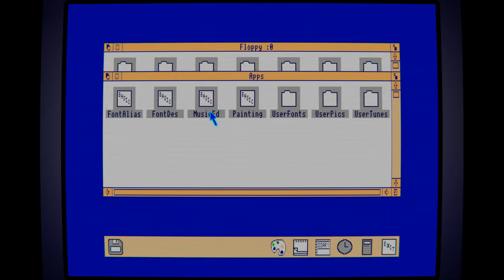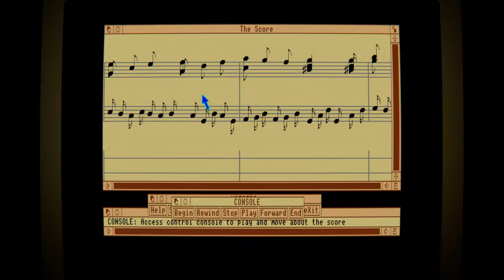Acorn Archimedes : Arthur OS : Welcome Disc : Maestro (Simulated monitor)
This is the original Maestro music editor for the Acorn Archimedes Arthur operating system.

Emulated with Arculator 0.99
Simulated monitor post processing in Blender